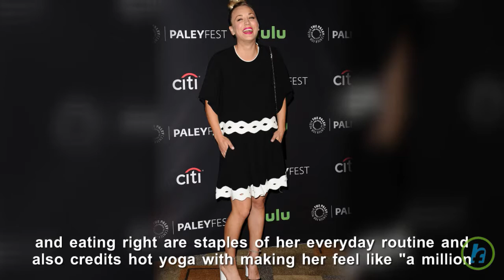'Big Bang Theory' star Kaley Cuoco Talks About Her Plastic Surgery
'Big Bang Theory' star Kaley Cuoco appears on the December issue of Women's Health, and in an interview with the magazine reveals that she's gone under the knife recently to boost her confidence. Cuoco explained, "Years ago, I had my nose done. And my boobs – best thing I ever did." The actress goes on to say, "As much as you want to love your inner self, I'm sorry, but you also want to look good. I don't think you should do it for a man or anyone else, but if it makes you feel confident, that's amazing." Cuoco adds in the interview that working out and eating right are staples of her everyday routine and also credits hot yoga with making her feel like "a million bucks."